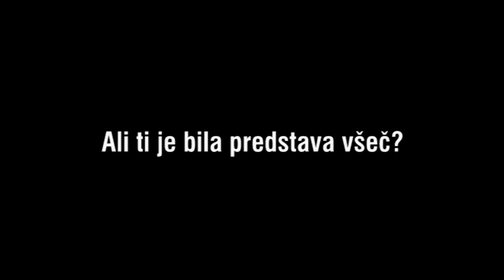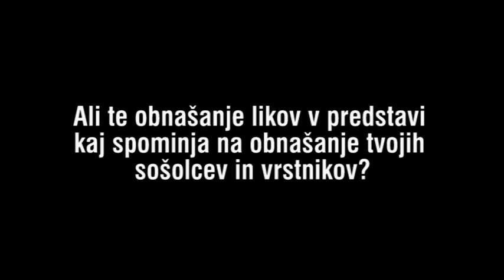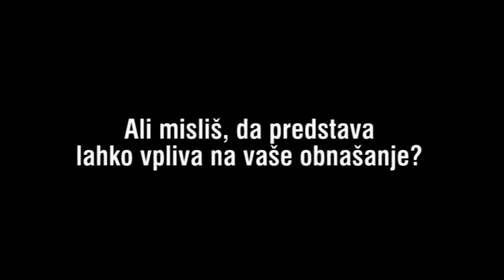CIFRA, MOŽ - vtisi učencev OŠ Dušana Muniha Most na Soči ob ogledu predstave